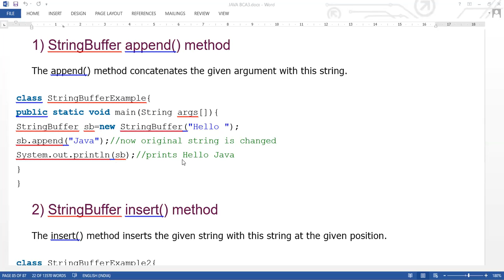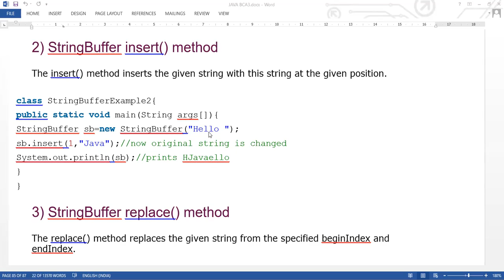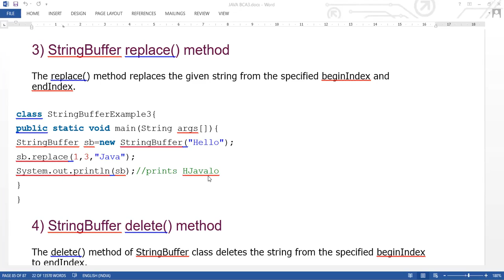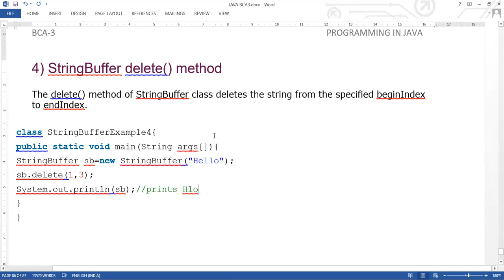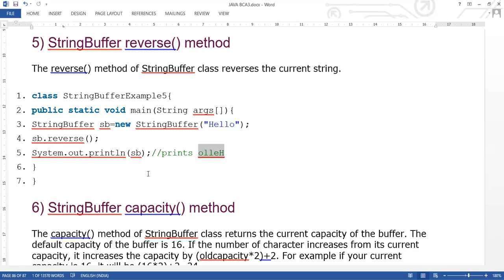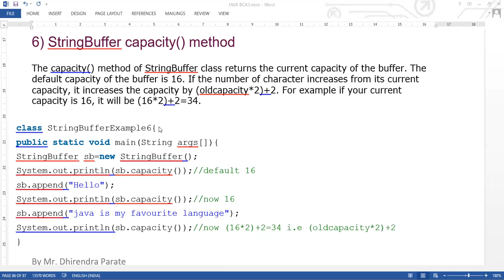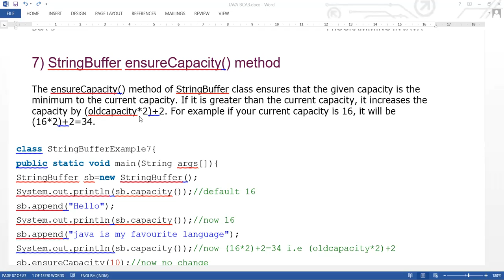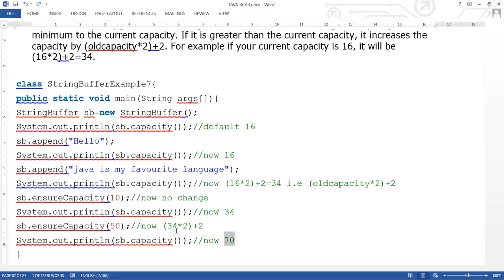2 DEC 2020 STRING BUFFER METHODS